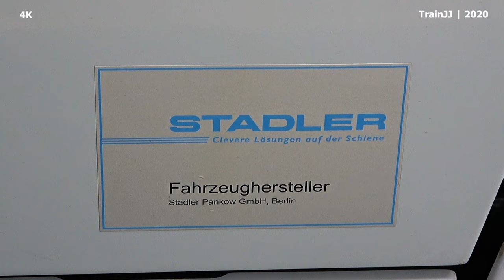NS Abellio RE 19 Arnhem CS - Düsseldorf Hbf | Stadler Flirt 3 | Rhein-IJssel-Express | NRW - VRR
NS Abellio FLIRT RE 19 at train station Arnhem CS in the Netherlands.  This Abellio NRW train is the regional express train between Arnhem CS and Düsseldorf Hbf (main train station)
Abellio  is part of NS - Nederlandse Spoorwegen (Dutch Railwaycompany). The train is a Stadler Flirt 3 and is build at the Stadler Pankow factory in Berlin.

On it's way, after leaving Arnhem Centraal, it's passing the following stops / stations:
Zevenaar, Emmerich, Praest, Millingen (bei Rees), Empel-Rees, Haldern, (Rheinland), Mehrhoog, Wesel Feldmark, Wesel, Friedrichsfeld(Niederrhein), Voerde(Niederrhein), Dinslaken, Oberhausen-Holten, Oberhausen-Sterkrade, Oberhausen Hbf, Duisburg Hbf, Düsseldorf Flughafen, Düsseldorf Hbf.

Trains / Züge / Treinen:
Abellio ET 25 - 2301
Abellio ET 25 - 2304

NS Abellio FLIRT RE 19 am Bahnhof Arnhem CS in den Niederlanden. Dieser Abellio NRW Zug ist der Regionalexpress zwischen Arnhem CS und Düsseldorf Hbf. Abellio ist Teil der NS - Niederländische Eisenbahngesellschaft). Der Zug ist ein Stadler Flirt 3 und wird im Werk Stadler Pankow in Berlin gebaut.

NS Abellio FLIRT RE 19 op station Arnhem CS in Nederland. Deze Abellio NRW-trein is de regionaal expres trein tussen Arnhem CS en Düsseldorf Centraal Sation. Abellio maakt deel uit van NS - Nederlandse Spoorwegen. De trein is een Stadler Flirt 3 en is gebouwd in de Stadler Pankow-fabriek in Berlijn.

Viel Vergnügen!
Veel plezier!

4K - 4K VIDEO